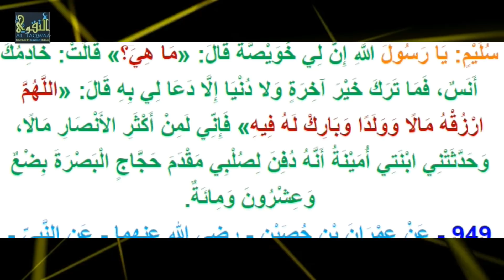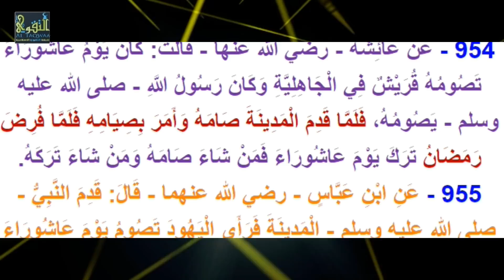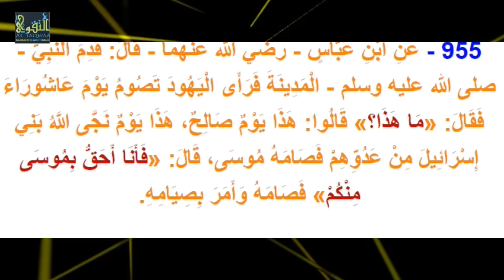Kitaabka Tajriid As-Sariix ᴴᴰ, Xadiithka [ 943 - 955 ] ► Sh Xasan Ibraahim Ciise